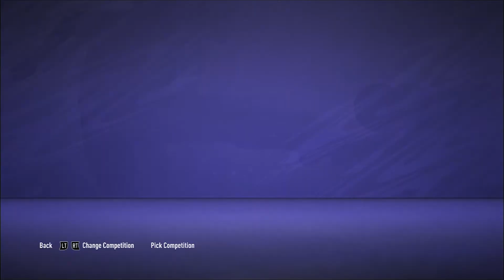FIFA 21 Borussia Dortmund Career Mode Indonesia | Welcome Back Champions League #69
FIFA 21 Borussia Dortmund Career Mode / Manager Mode Indonesia

Borussia Dortmund merupakan salah satu tim tersukses di Jerman. Klub yang dibentuk pada 1909 ini berbasis di Dortmund, North Rhine-Westphalia. Westfalenstadion merupakan kandang bagi Die Borussen. Borussia Dormund dijuluki Si Hitam dan Kuning atau Die Schwarzgelben.